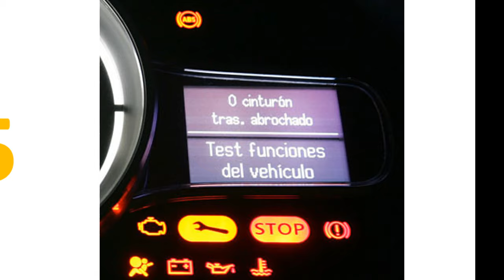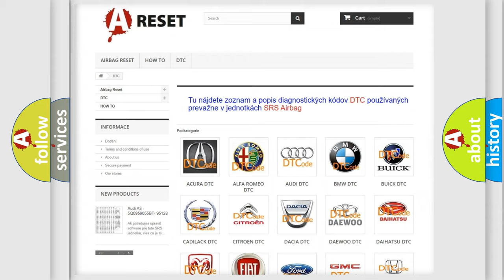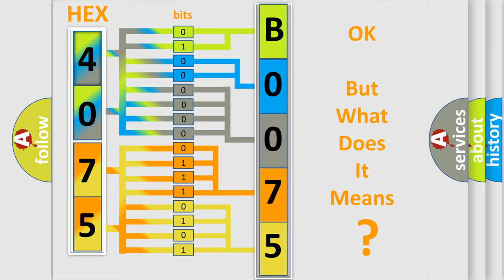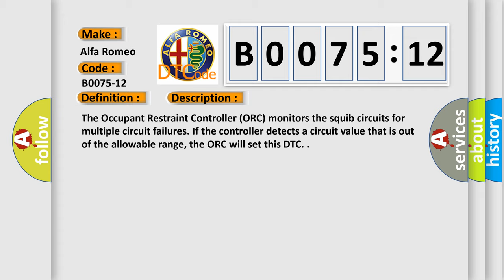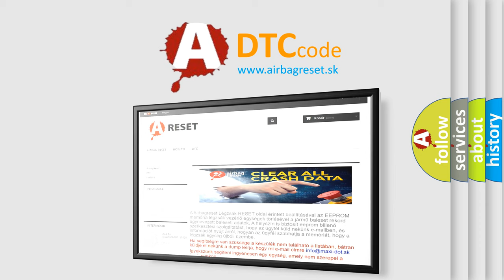DTC Alfa-Romeo B0075-12 Short Explanation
Contents:
0:21 Basic DTC analysis according to OBD2 protocol standard.
1:48 Insight into programming
2:58 A diagnostically understandable description of the Diagnostic Trouble Code
3:05 Basic error definition

Make:
Alfa Romeo
Code:
B0075-12
Definition:
2Nd Row Right Retractor Pretensioner - Circuit Short To Battery
Description:
Cause:
Right Rear Seat Belt Retractor Pretensioner Line 2 Circuit Shorted To Voltage
Right Rear Seat Belt Retractor Pretensioner Line 1 Circuit Shorted To Voltage
Right Rear Seat Belt Retractor Pretensioner
Occupant Restraint Controller (Orc)
Failure Type: